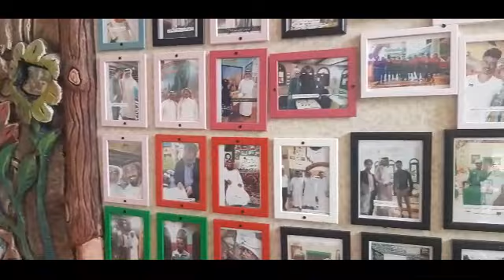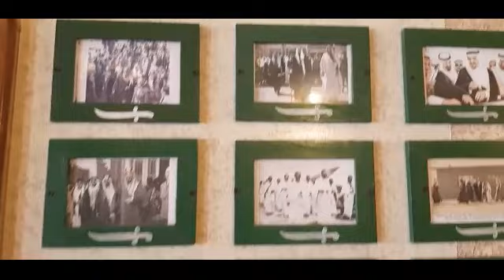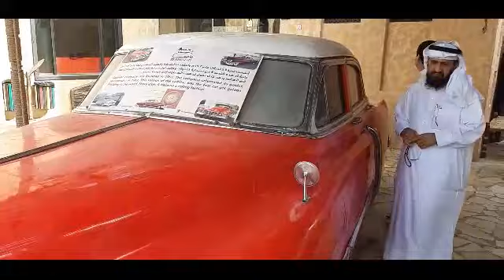FRIDAY LUNCH VLOG @AL KHOBAR MADHINA HERITAGE RESTAURANT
HI,

This vlog coming with a weekend  Lunch with our friend shamil & Aysha .

We selected one of the famous Arabic heritage restaurant in Alkhobar . we enjoyed the food and ambiance of the Heritage restaurant .